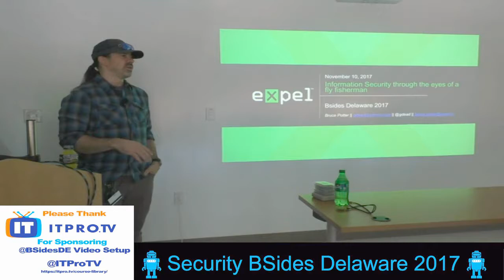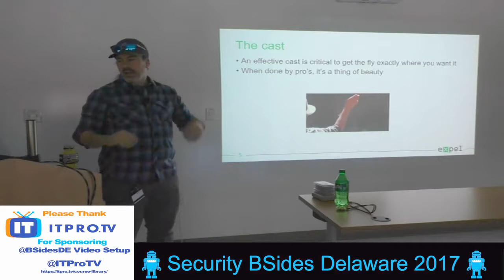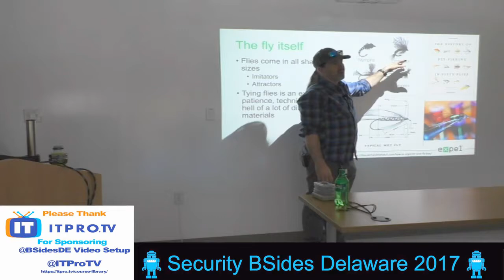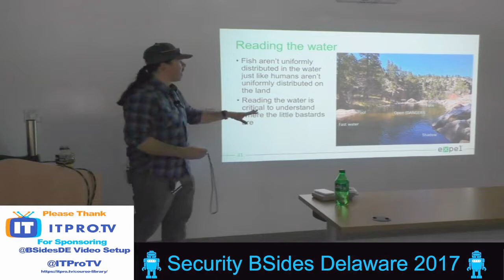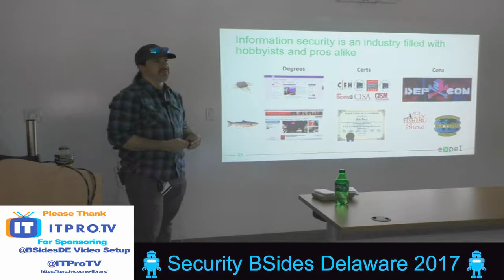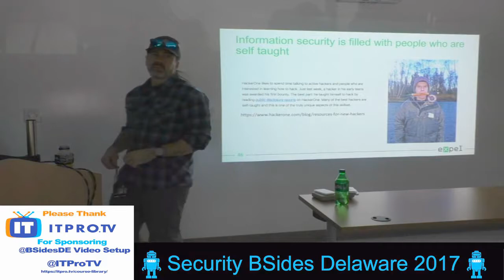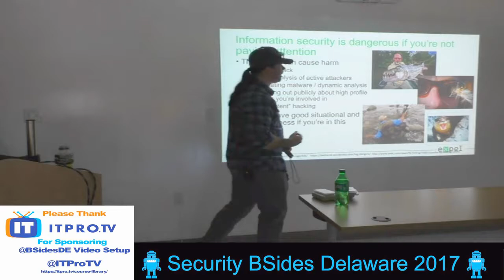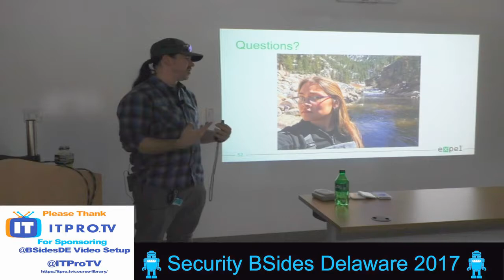Security Through The Eyes Of A Fly Fisherman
Presented by Bruce Potter